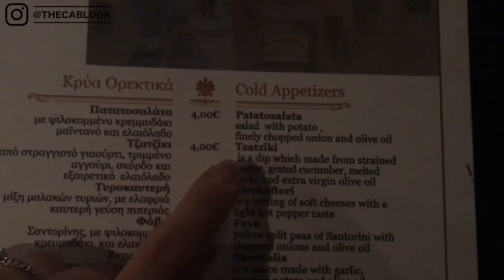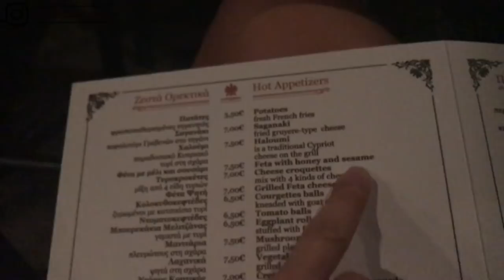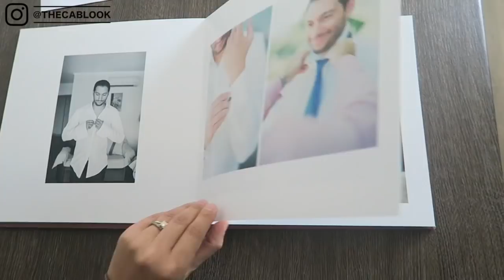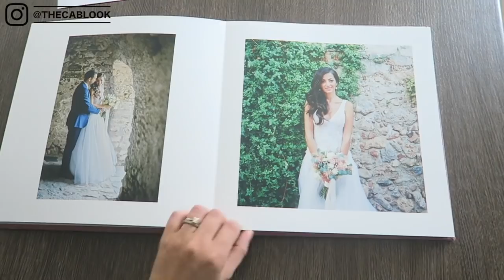ГРЕЦИЯ | АФИНЫ И ОСТРОВ КЕА | СУТКИ СО МНОЙ | РАБОТА И ОТДЫХ | ПО-ДРУГОМУ Я ЖИТЬ НЕ СМОГУ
В этом видео мы в сами окажемся в Греции: Афины и остров Кеа! Вы проведете сутки со мной, я покажу закулисье своей работы, свой отдых и расскажу почему я по-другому жить не смогу!  ССЫЛКИ НИЖЕ!!!

ГРЕЦИЯ | АФИНЫ И ОСТРОВ КЕА | СУТКИ СО МНОЙ | РАБОТА И ОТДЫХ | ПО-ДРУГОМУ Я ЖИТЬ НЕ СМОГУ | DARYA KAMALOVA

►►►►► НА МНЕ: ◄◄◄◄◄